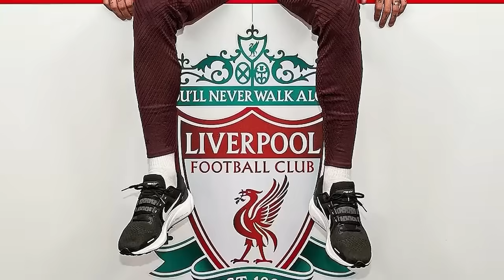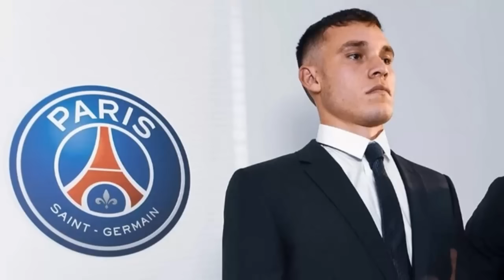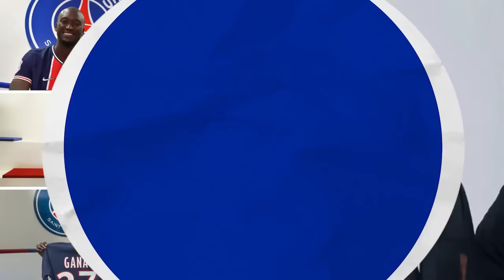Cracks SUDAMERICANOS que no son ni argentinos ni brasileños